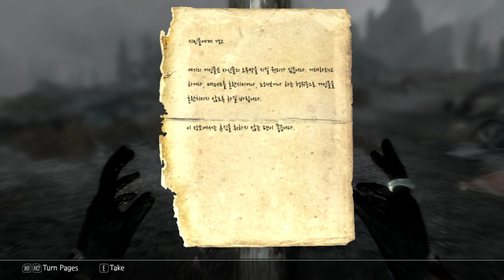7화 냥살자의 삶 - 엘더스크롤5 스카이림 (도바킴)